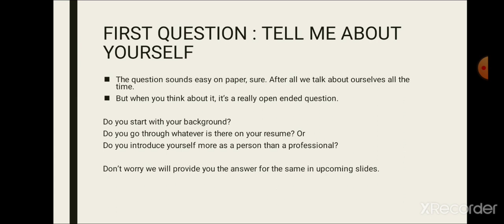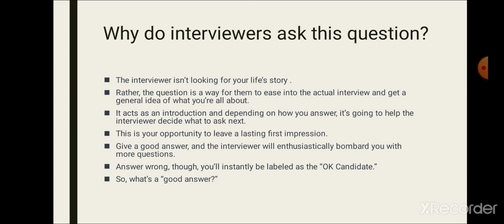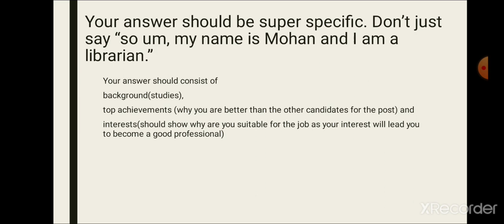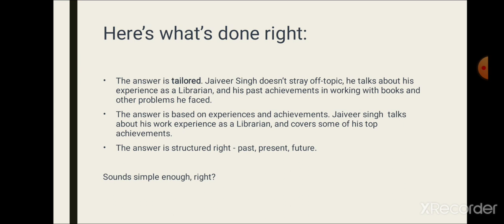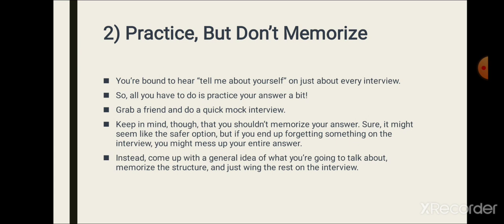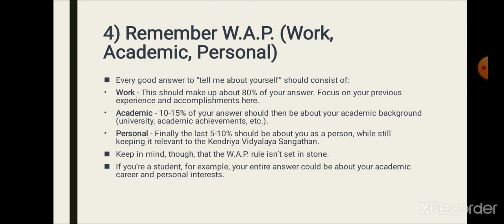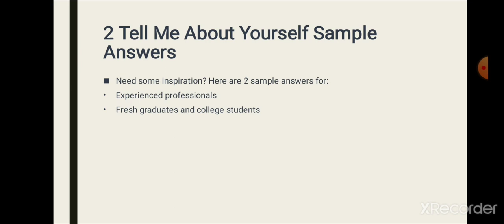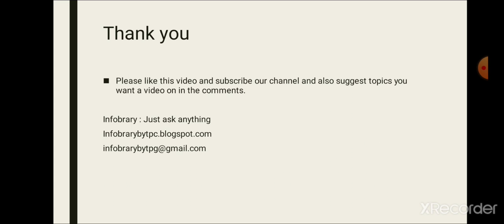TELL ME ABOUT YOURSELF? KVS KVS interview preparation KVINTERVIEW Kvlibrarian interview prep